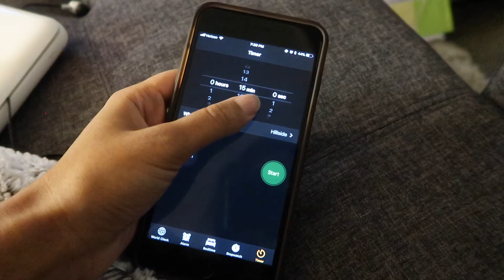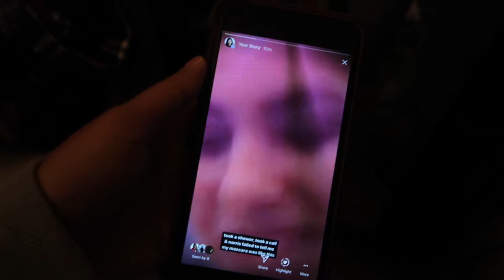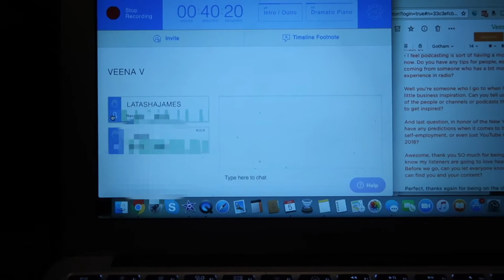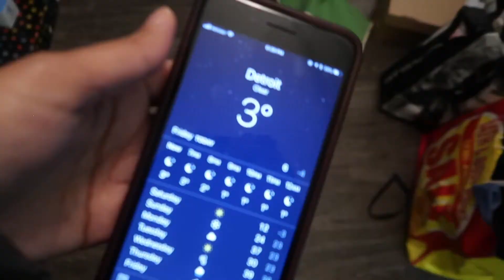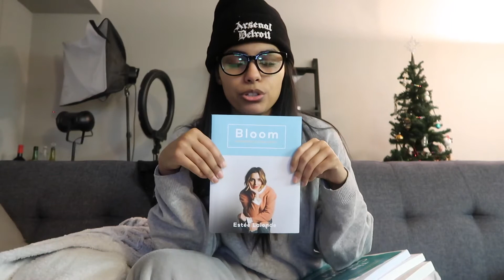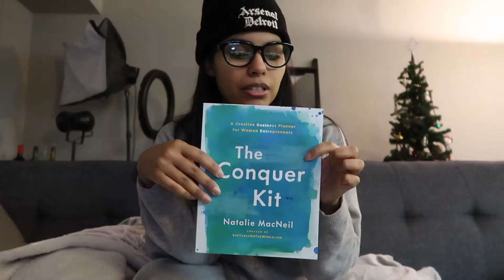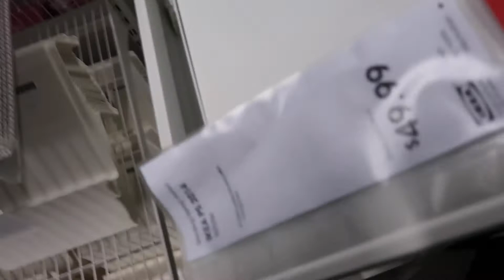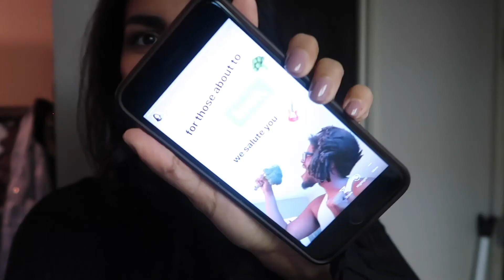A Week in my Business (Social Media Manager): Recording my Podcast & Lots of Meetings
Wondering what it's really like to be an online business owner? I take you behind the scenes for a week in my business as I record my podcast, onboard new clients, and share my current reading list.

✖ ON MY READING LIST
We Rise